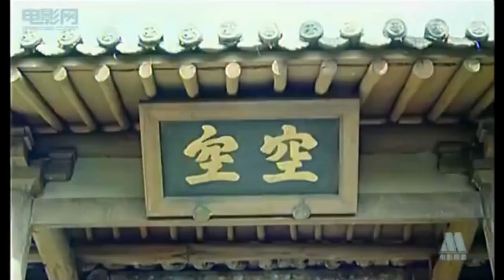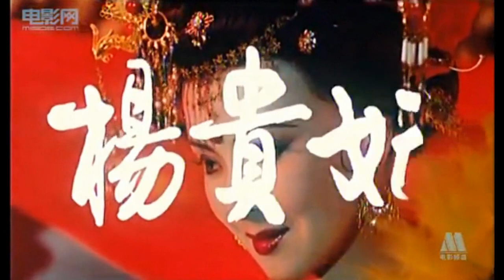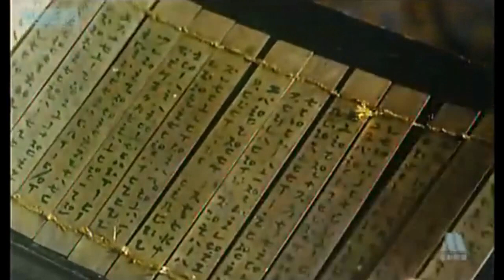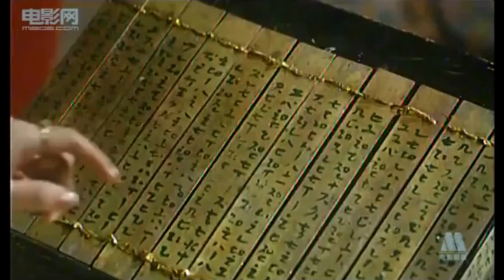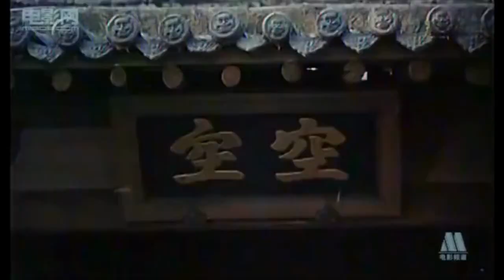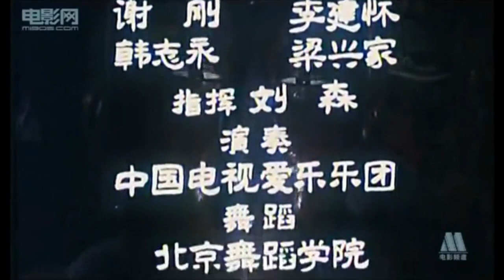楊 貴 妃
Dương Quý Phi

Yang Yuhuan, often known as Yang Guifei, one of the Four Beauties of ancient China. At an early age, her father died, and she was left in the care of her uncle, Yang Xuangi.

In 736, Yang Yuhuan married Li Mao, the Prince of Shu. Li Mao was the eighteenth son of emperor Xuanzong. Because Li Mao’s mother falsely accused emperor Xuanzong’s three sons of treason, his father neglected him and did not make him the heir apparent.

It was when Yang Yuhuan met the emperor Xuanzong. The emperor became smitten with her and decided to have her for himself. Because there would be outrage in the court for taking his son’s wife, emperor Xuanzong made his son give her up and made her a Daoist nun. This was to buy him some time as he planned to make Yang Yuhuan his concubine without upsetting the court. Yang Yuhuan resided in the Daoist Temple which was on palace grounds.

In 745, Yang Yuhuan was transferred into Emperor Xuanzong’s harem. She was appointed to the rank of Guifei, which meant honoured imperial consort. As Yang Guifei became the emperor’s favourite, she started to promote her family. Her parents were honoured posthumously, and her three elder sisters were given a title. Her cousin was made prime minister.

Even though Yang Guifei was the emperor’s favourite, this does not mean that Yang Guifei’s relationship with the emperor was all rosy. There were at least two occasions that the emperor showed displeasure with her and banished her from the palace. The reason for her first banishment was because she showed jealousy when the emperor took an interest in one of the palace ladies. She was sent to live with her cousin. However, her banishment didn’t last long when she was recalled back because the emperor realised he could not live without her. The second reason Yang Guifei was banished was that she overstepped a boundary. She played a jade flute that belonged to a relative of Emperor Xuanzong. Her banishment from the palace was also brief. She sent a lock of her hair to the emperor. The emperor feared that she would harm herself and immediately recalled her back to the palace. The shortness of her banishments shows Yang Guifei’s lasting influence on the emperor and her hold on him.

Because of Yang Guifei’s influence on the emperor, many officials tried to win her support in order to get high positions within in the court. One of these officials was An Lushan, a general and military governor of the frontier districts. Yang Guifei promoted him, thinking that he was harmless and amiable. However, An Lushan desired the imperial throne for himself. He began to recruit men to enlarge his army.

After a series of natural disasters, in the winter of 755 A.D., An Lushan launched a rebellion in order to “rid the court of evil ministers.” His rebel army took over the capital city of Chang’an and An Lushan proclaimed himself emperor. Emperor Xuanzong, Yang Guifei, and the prime minister fled the palace to Sichuan. When the army caught up with them, they killed the prime minister and demanded to kill Yang Guifei. Fearing for his life, the scared emperor was forced in humiliation to consent to Yang Guifei’s death. Yang Guifei bade the emperor farewell and hung herself.